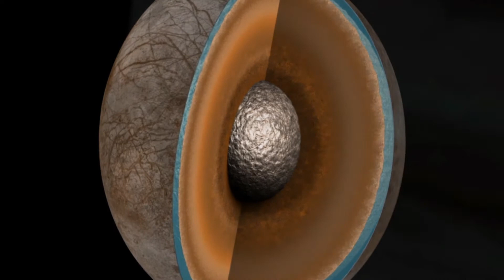We Might Find Alien Life In 5 Years | Europa Clipper Mission Explained - Theoretical Hub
In This Video I have Excplained  What Is The Europa Clipper Mission, At Its Simplest Explaination. : )